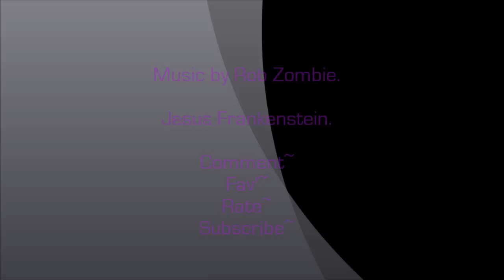Sir Krauser (DMC) Inspired Make Up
I KNOW!! I havent done the black nose.. :/ but its not EXACTLY sir Krauser, its a MISS krauser so she has to be different a bit then her man ;D . HOPE YOU'LL ENJOY THIS VIDEO. :D

Thanks to the great movie DETROIT METAL CITY